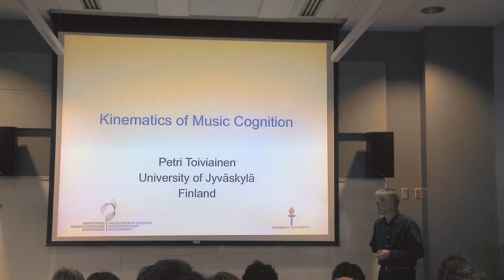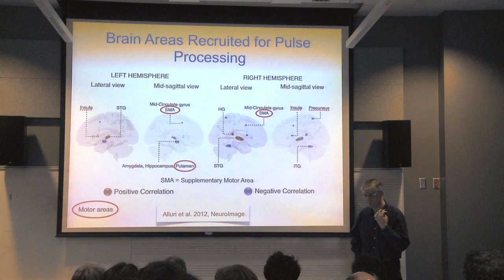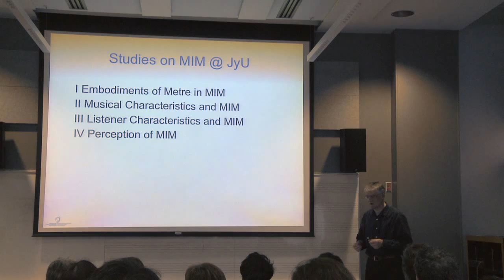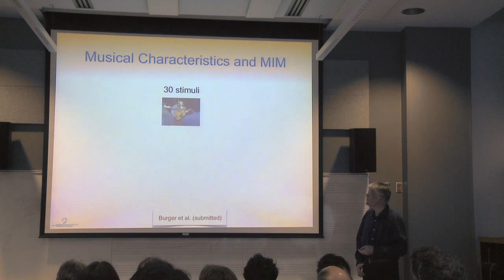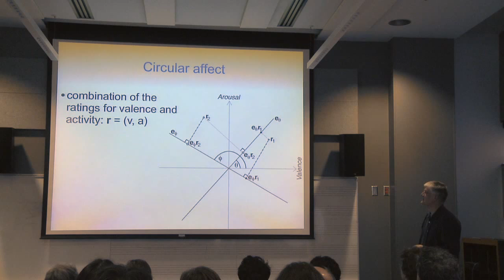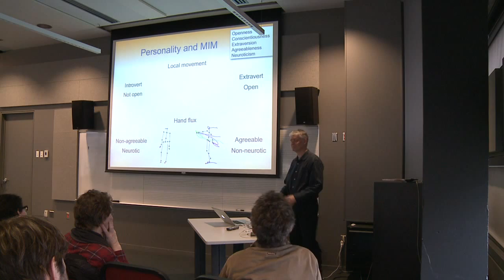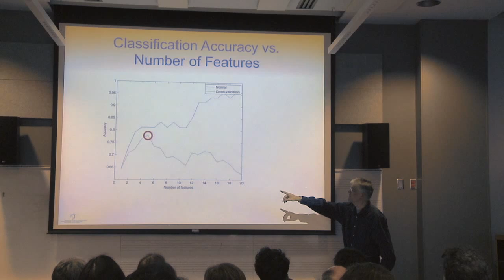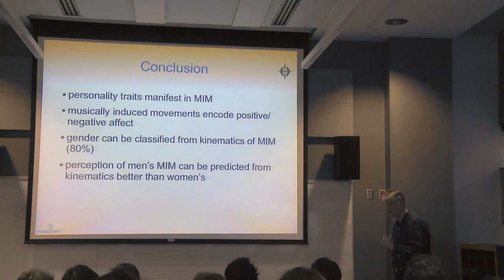Petri Toiviainen - Kinematics of music cognition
Petri Toiviainen, University of Jyväskylä, Finland
13 March 2012 - Room A832

APA video citation:
Toiviainen, P. (2012, October 22). Kinematics of music cognition -
CIRMMT Distinguished Lectures in the Science and Technology of Music. [Video file].